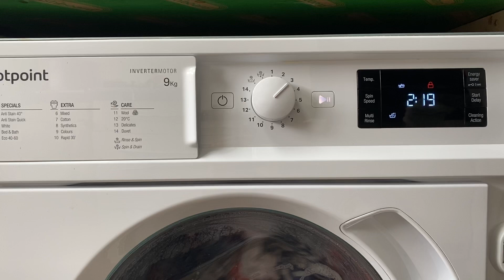Hotpoint white 70 main wash